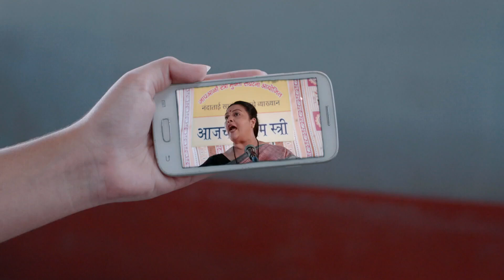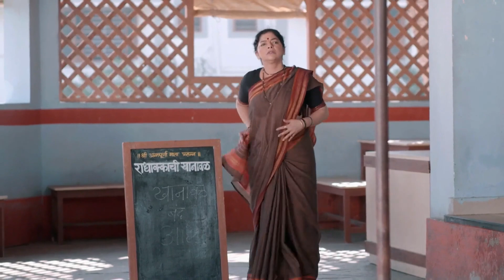Lavangi Mirchi - 01 May, 2023 - 06 May, 2023 - Week In Short - Marathi TV Show - Zee Marathi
An inspirational journey of Asmi, a strong and independent girl, who looks the devil in the eye and rises to meet every challenge to protect her family and her loved ones.